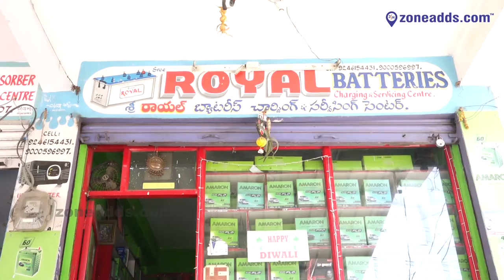Sri Royal Batteries Charging Servicing Center || Moula-Ali || zoneadds.com